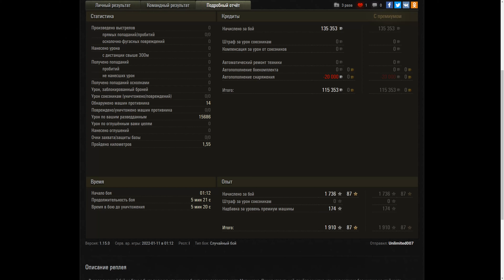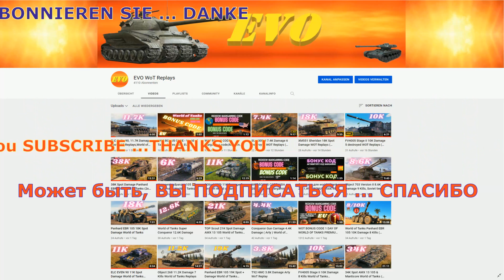ELC EVEN 90, 15.7K Damage Spot,WOT Replays,World of Tanks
4K UHD 3.840 x 2.160 - ELC EVEN 90   ,World of Tanks - EVO WoT Replays & WOWS,WARGAMING, WOT Bonus Code and all related with WOT .

World of Tanks ELC EVEN 90  -Maybe LIKE or SUBSCRIBE - WOT,  вот, ворлд оф танкс ,Мир Танков, wot eu.wot na,wot ru,wot asia,ворлд оф танкс  БОНУС КОД ,wot bonus code,World of Tanks North America, World of Tanks Europe ,Best World of Tanks Replays,Lacho WoT Replays,Jove wot,игра,タンクの世界,ワールドオブタンクス,QuickyBaby wot,World of Tanks DE,
World of Tanks Asia,World of Tanks. Официальный видеоканал,World of Tanks América Latina,World of Tanks Best Replays,mondo moso wot

ELC EVEN 90, 18K Damage Spot,WOT Replays,World of Tanks

World of Tanks ELC EVEN 90 - Maybe LIKE or SUBSCRIBE - WOT Replays,  вот, ворлд оф танкс ,Мир Танков, wot eu.wot na,wot ru,wot asia,ворлд оф танкс  БОНУС КОД ,wot bonus code,World of Tanks North America, World of Tanks Europe ,Best World of Tanks Replays,Lacho WoT Replays,Jove wot,игра,タンクの世界,ワールドオブタンクス,QuickyBaby wot,World of Tanks DE,World of Tanks Best Replays,mondo moso wot,wot как играть
,World of Tanks Asia,World of Tanks.